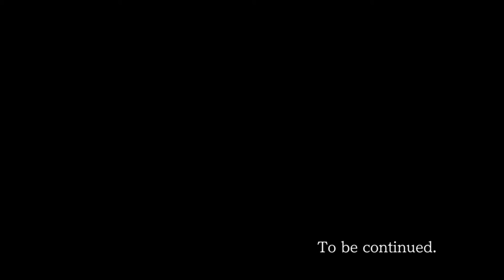Ace Attorney Justice For All - Turnabout Big Top (Part 2)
After returning Trilo to Ben yesterday we now have to face him in court alongside Von Karma. In a first ever we are interrogating a puppet. This puppet had a clear bias against Max though so can his testimony be believed. It's time to find that out